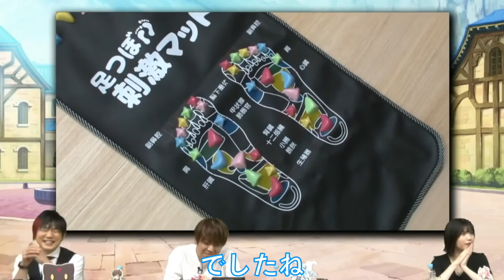Sora Amamiya is just as unlucky as Aqua !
I'm regularly uploading new clips I can find so If you too enjoy these type of videos make sure to subscribe as to not miss out when I upload new stuff 😚！